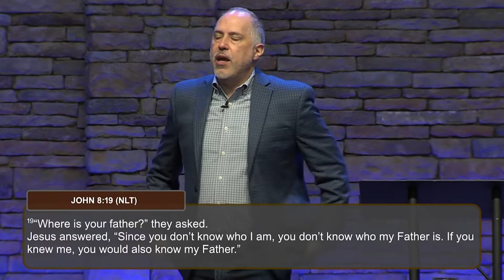I AM the Light of the World l Pastor Ruben Villarreal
Pueblo's Church l Pastor Ruben Villarreal⁣⁣⁣⁣⁣⁣⁣⁣⁣⁣⁣⁣⁣⁣⁣⁣
Pueblo's Church Facebook: Pueblo's Church⁣⁣⁣⁣⁣⁣⁣⁣⁣⁣⁣⁣⁣⁣⁣⁣⁣⁣⁣⁣⁣⁣⁣
Pueblo's Church Instagram: @PueblosChurch⁣⁣⁣⁣⁣⁣⁣⁣⁣⁣⁣⁣⁣⁣⁣⁣⁣⁣⁣⁣⁣⁣⁣